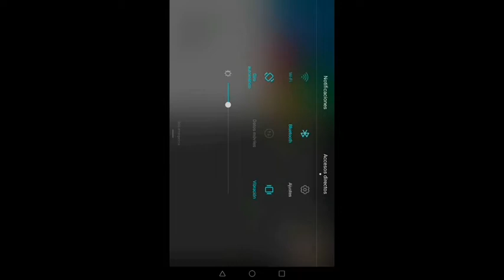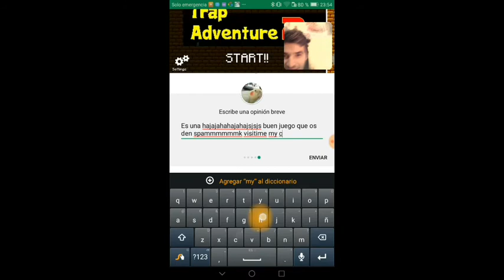Trap Adventure 2 Stupid Gameplay #2 ~ El juego más fácil del mundo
Pasarse Trap Adventure 2 puede parecer difícil debido a ala multitud de trampas que nos vamos encontrando por los niveles, pero una vez que te las conoces todas y te concentras resulta ser uno de los juegos mas simples que hay. Y vamos a demostrarlo con este video